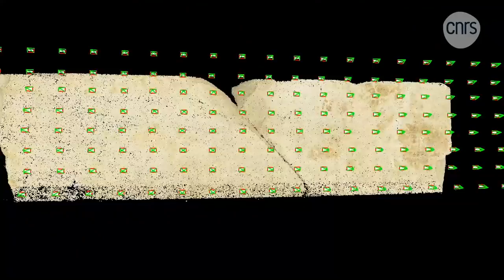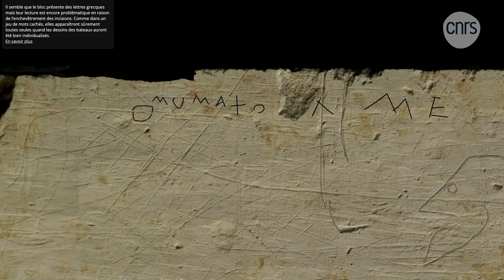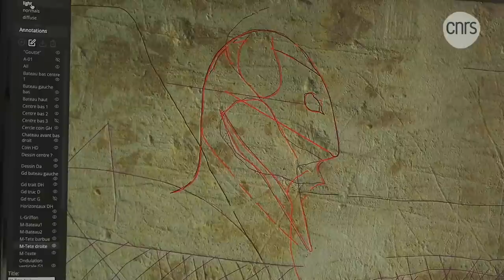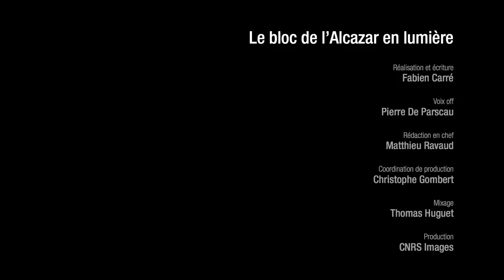Le bloc de l’Alcazar en lumière | Reportage CNRS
Découvert lors de fouilles archéologiques à Marseille, le bloc de l’Alcazar est une curiosité sans équivalent. À première vue, peu de choses affleurent à la surface du bloc. Mais lorsqu’on l’éclaire sous une nouvelle lumière, c’est une partie de l’histoire de la Méditerranée d’il y a 2600 ans qu’il raconte alors… Une relecture de l’Histoire rendue possible par les progrès de la technologie du RTI qui permet de ré-éclairer la surface d’un objet avec des outils informatiques. La création d’un outil d’annotation collaboratif va ensuite permettre les échanges entre les experts du monde entier quant à la signification des dessins présents sur le bloc.

🧑‍🔬 Avec la participation de :
- Marc Bouiron (Inrap), chercheur au laboratoire Cultures et Environnements. Préhistoire, Antiquité, Moyen Âge (CEPAM -  CNRS / Université Côté d'Azur) et directeur de la fouille de l'Alcazar à Marseille
- Xavier Corré, attaché de conservation du Patrimoine, chargé des collections au Musée d'histoire de la ville de Marseille
- Eloi Gattet, Fondateur de la start-up Mercurio

Musiques :
Ask the Right Question / Tiny Music
MNMAL Focused / Tiny Music
Follow the Butterflies / Chris Phaze
avec la permission de Shutterstock.Inc

Archives :
Photo pentécontère :  © Serge Oboukhoff/BnF-CNRS-MSH Mondes
Photos fouilles archéologiques : équipe de fouille Afan/Inrap